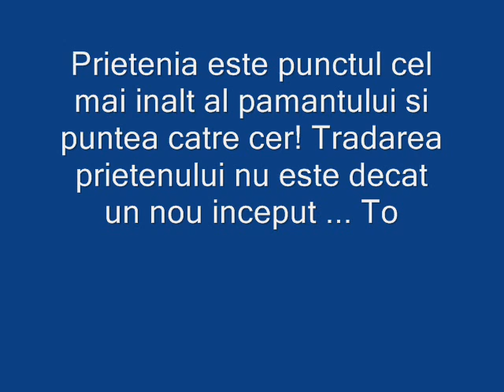Amintiri de neuitat !!!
By Nika))